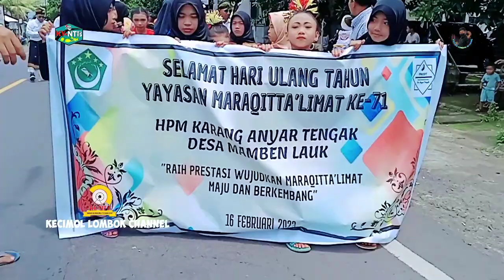LAGU MAGADIR TERBARU VERSI NANA MEGANTARA DENGAN PASUKAN JOGET DESA KARANG ANYAR MAMBEN LAUK